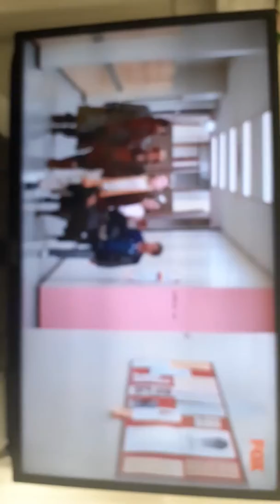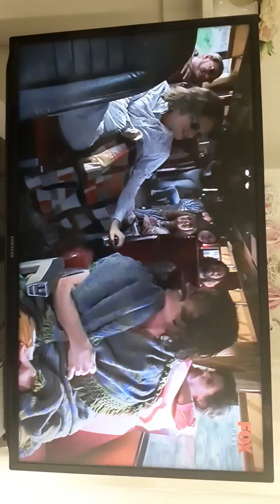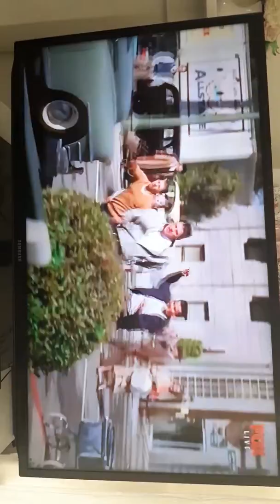Eminem Lose yourself @theoscars 2020